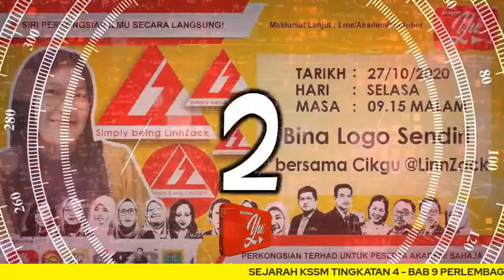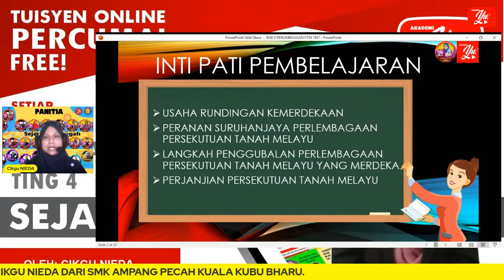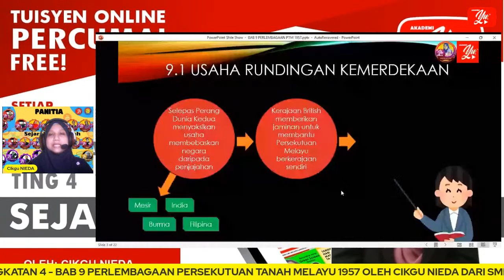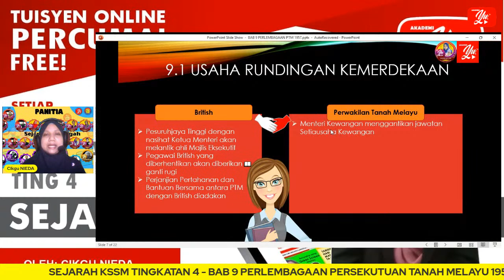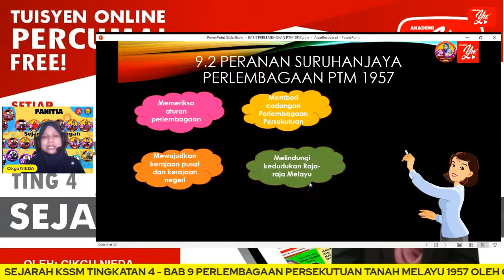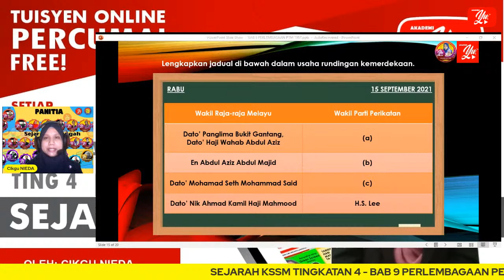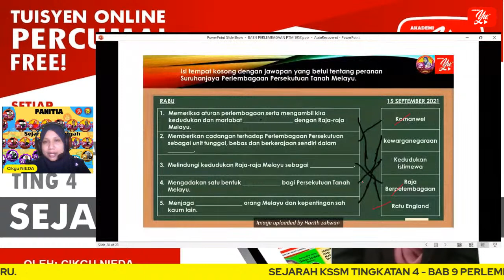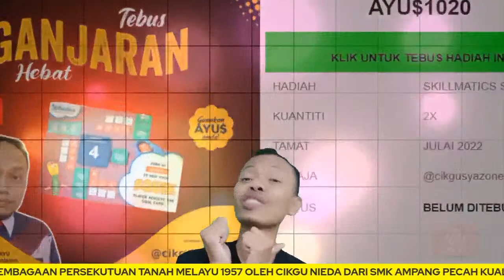🔴[LIVE] SEJARAH KSSM TING.4, BAB 9 OLEH CIKGU NIEDA #27